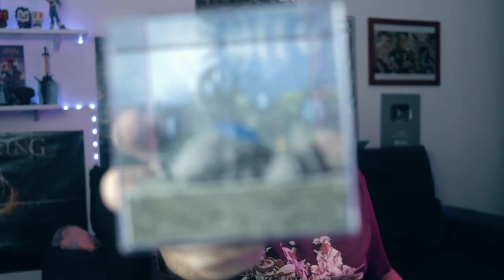Esse jogo SOULS LIKE está BOM e sai AGORA! Tava na HORA! - Bleak Faith: Forsaken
Finalmente o Bleak Faith vai lançar!

➤ PSN: hadessama94